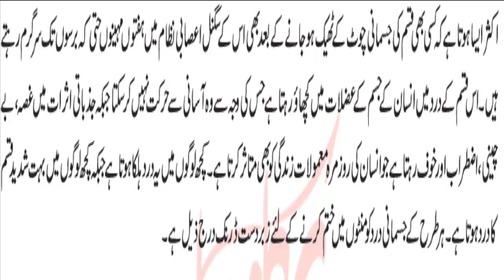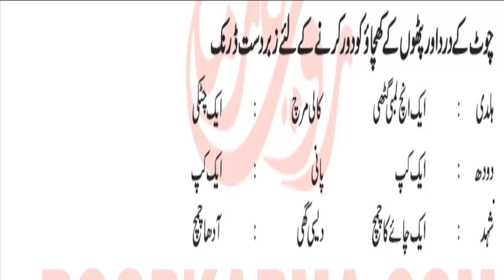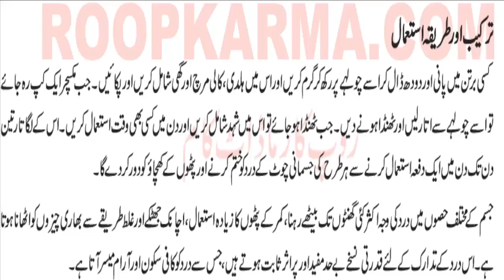ہر قسم کی چوٹ کے درد اورپٹھوں کے درد سے مکمل شافی نجادکیلئےبیمثال مجرب گھریلو نسخہ